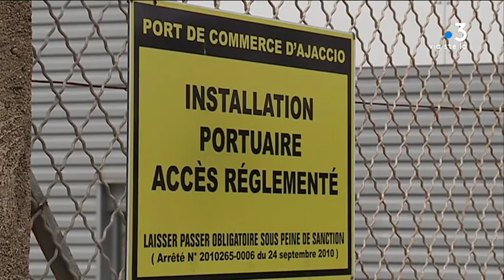Ajaccio : quel avenir pour le ponton Saint-Joseph ?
Le ponton Saint-Joseph, par lequel passe le fioul de la centrale du Vazzio et le carburant du dépôt pétrolier, présente d’importantes dégradations. Après le passage de la tempête Adrian en octobre dernier, une expertise judiciaire a été nommée. Des mesures d’urgence s’imposent.

Intervenants - Gilles Simeoni, président du conseil exécutif de Corse.
Equipe - Dominique Moret, Stéphane Lapera, Frédéric Guichard.